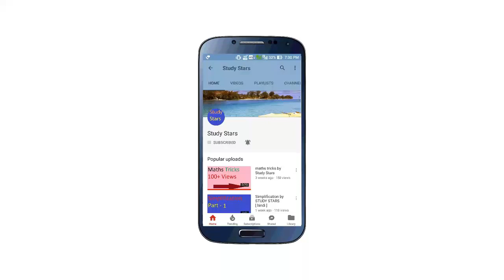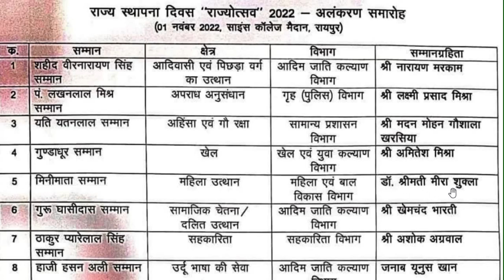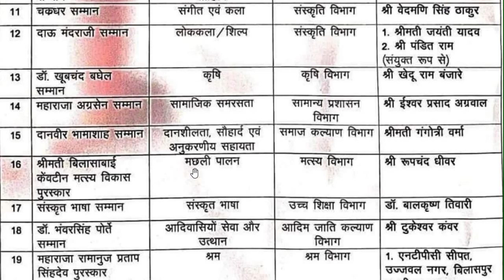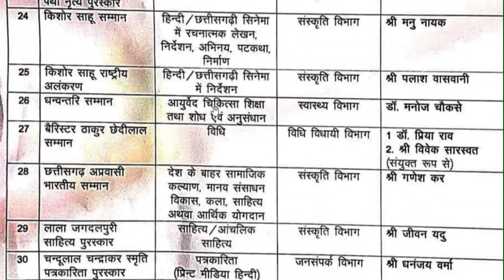छत्तीसगढ़ राज्य अलंकरण पुरस्कार 2022 / छत्तीसगढ़ राज्य अलंकरण सम्मान / cg alankaran samman 2022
Is video mein humne chhattisgarh ke rajya alankaran purskar / samman 2022 ke bare mein jankari di hain.